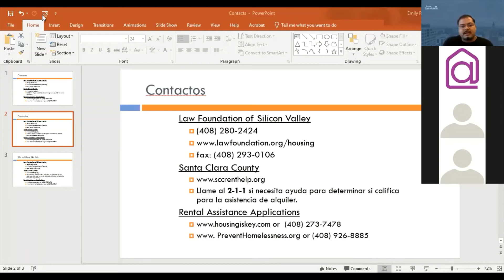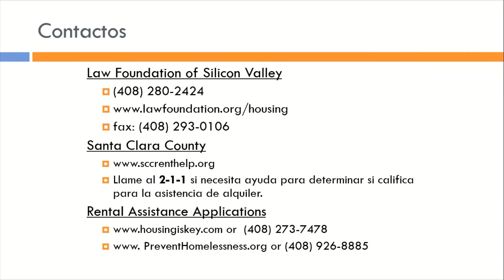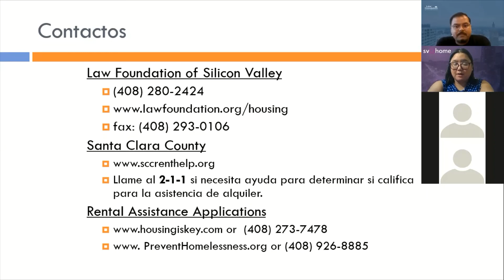Seminario web sobre la moratoria de desalojo de SV@Home con la Law Foundation of Silicon Valley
El viernes 30 de julio a la 1:30 p. m., SV@Home será coanfitriona de un seminario web y una sesión informativa con la Law Foundation of Silicon Valley en la que proporcionarán información acerca de la extensión de la moratoria de desalojo (AB 832) que se convirtió en ley el mes pasado.  La nueva ley concede una extensión a la moratoria de desalojo actual hasta el 30 de septiembre a favor de los hogares afectados económicamente por la pandemia de COVID-19. La información acerca de la forma en que funciona la nueva ley y de los derechos y responsabilidades de los propietarios e inquilinos es compleja, por lo que esperamos que este evento constituya un recurso valioso para los residentes del condado de Santa Clara.
Este primer evento se celebrará en inglés seguido por sesiones que estarán tanto en español como en vietnamita. Tras la presentación de un resumen detallado de la ley, habrá tiempo para preguntas y respuestas. En caso de que no pueda acompañarnos el viernes, el evento se grabará y estará disponible para su visualización en línea. Le invitamos a asistir y a que corra la voz para que podamos hacer llegar esta información a la comunidad y ayudar a la mayor cantidad posible de familias para que sigan teniendo dónde vivir.